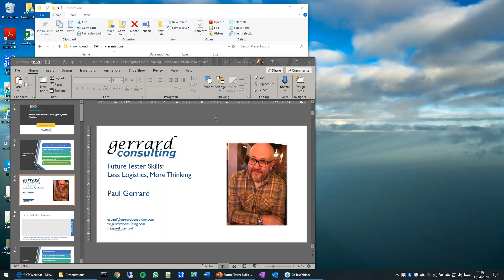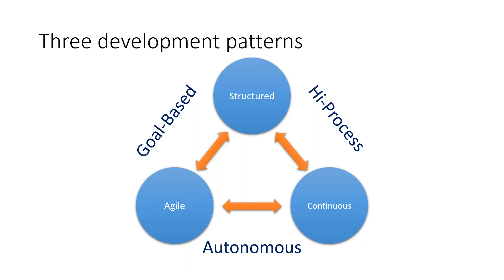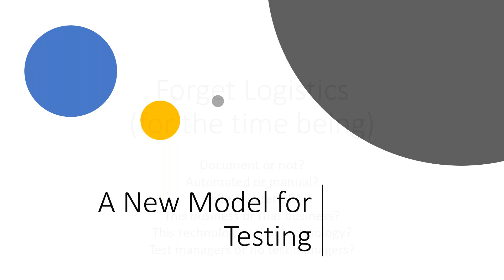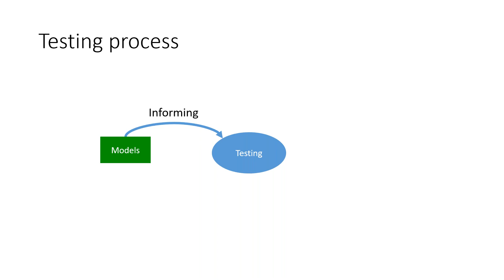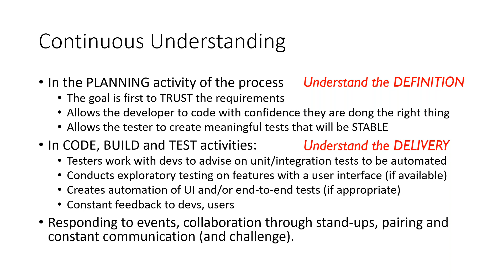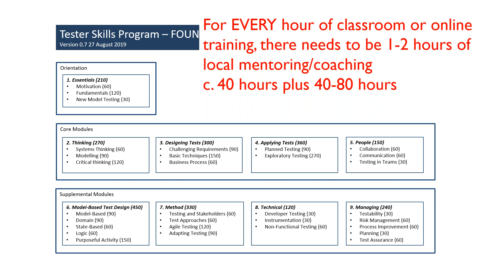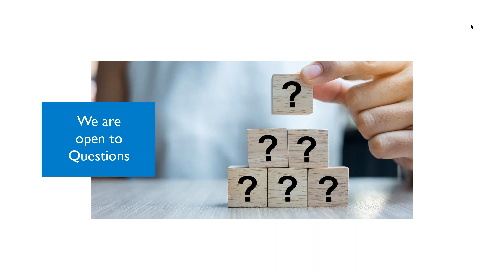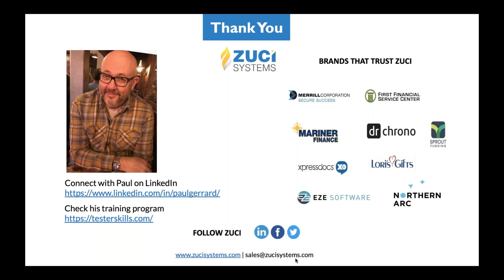Future Tester Skills Less Logistics, More Thinking - Paul Gerrard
There is a mismatch between what testers do and what skills are offered and taught to them. Using an exemplary ‘day in the life of a tester’ as an illustration, our guest speaker, Paul Gerrard, an Eminent Software Consultant will identify some of the varied activities and therefore skills required to be a tester.

Organisations used to slower rates of change are adopting new approaches of Agile, DevOps, and Continuous Delivery to achieve more rapid rates of systems change. But companies are finding the transition from enterprise software development to agile approaches requires more than a process change. The role of testing and testers are poorly defined particularly where companies are attempting to shift testing activities to the left and implement pervasive automation.

In this talk, Paul will set out the problems faced by less-agile organisations who are trying to implement agile software practices and identify three areas of transformation that are key to successful delivery:

• The transition from linear to event-driven processes of software delivery
• Understanding how to trust test automation to do what humans used to
• The new skills profile of test and assurance professionals and those who test.